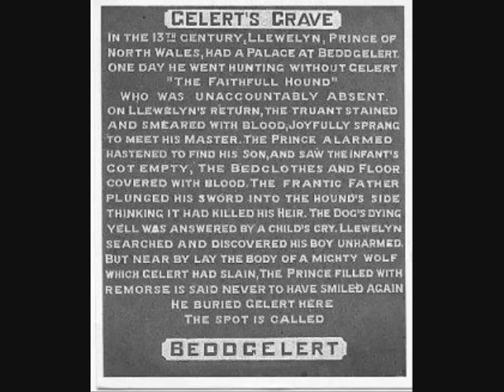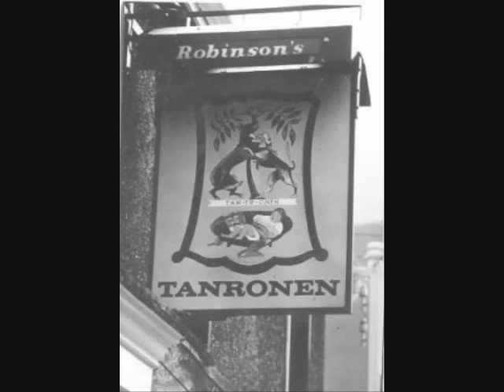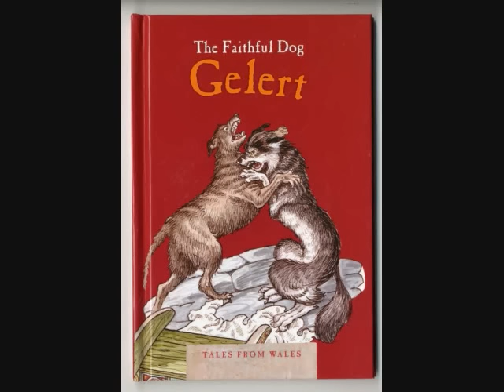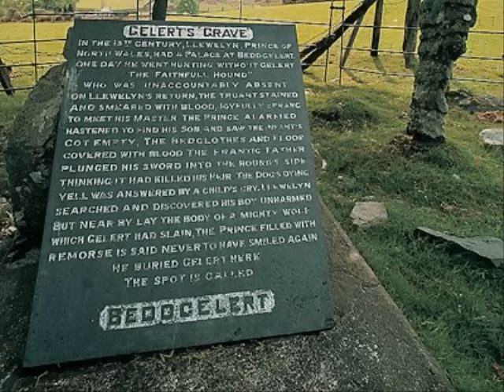Urban Legends: Gelert, legendary dog tragically killed after saving baby, real grave can be visited